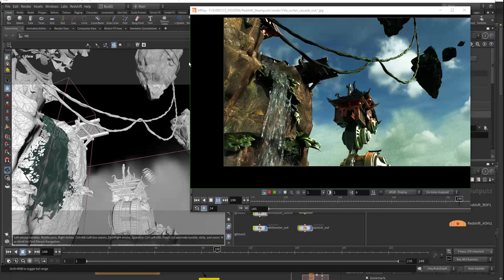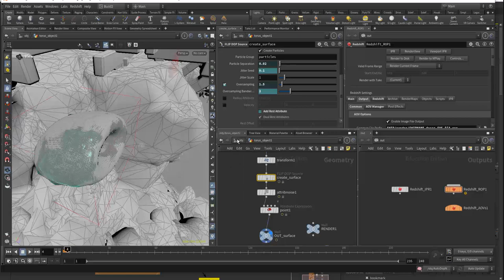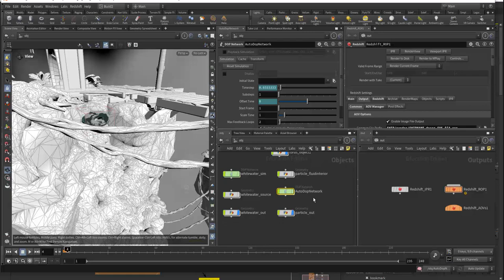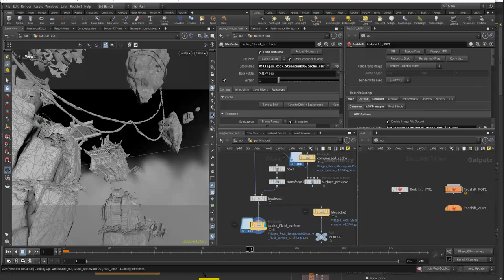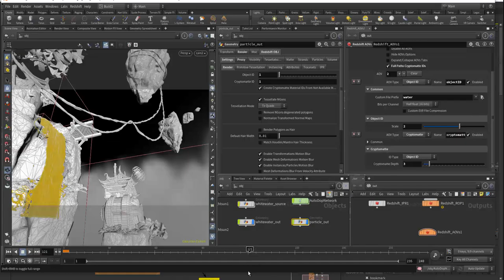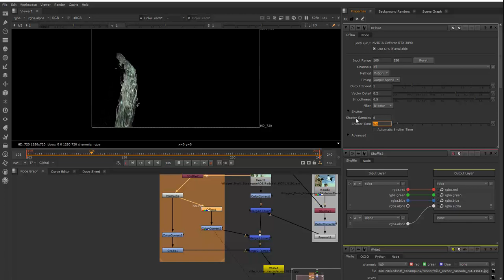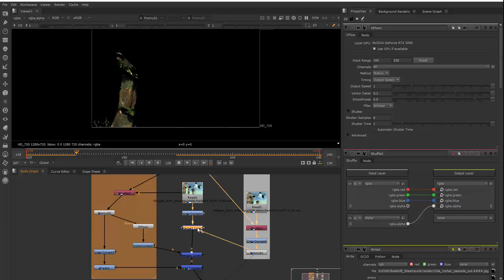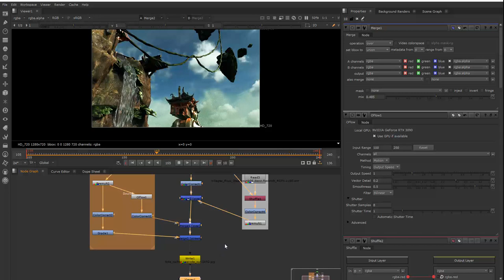Tuto du Jeudi : Houdini - Nuke (Cascade Flip Solver - Compositing)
Ce jeudi dans le tuto de la semaine, nous allons travailler sur un effet simple d'eau qui coule, d'une cascade avec Houdini et la simulation FlipSolver et le moteur de rendu Redshift.

On va pouvoir sortir les passes de rendu 3D qu'on va pouvoir compositer dans Nuke. Comment peut-on améliorer le visuel d'un effet de chute d'eau dans Nuke ? Avec le travail sur la notion de brillance, de flow, de motion blur et la notion de transparence.